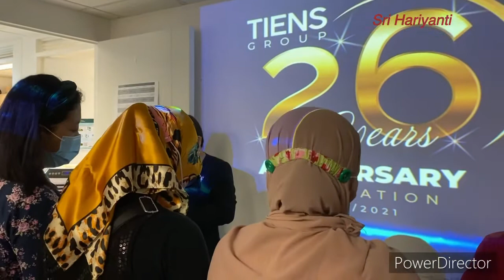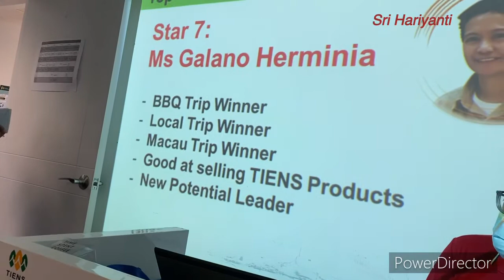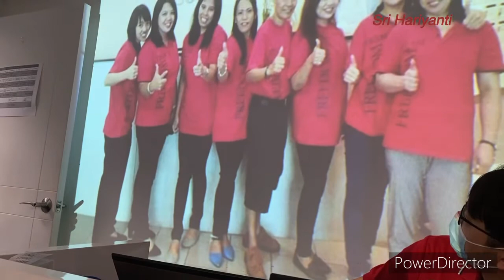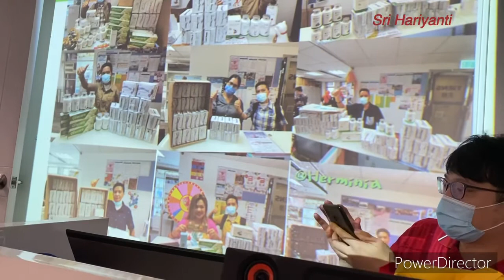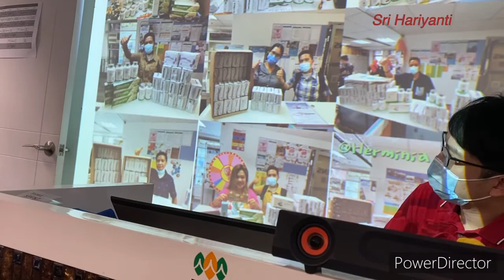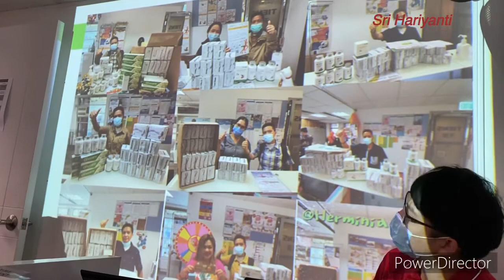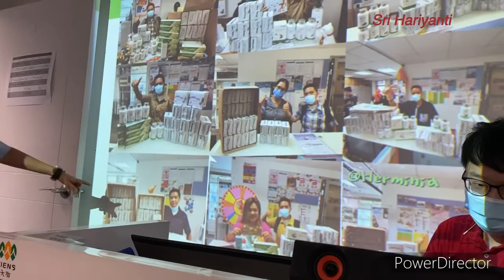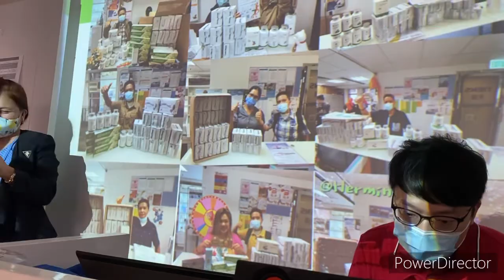SHARING LEADER TIENS HONG KONG bY MS GALANO HERMINIA ( PHILIPPINES 🇵🇭)